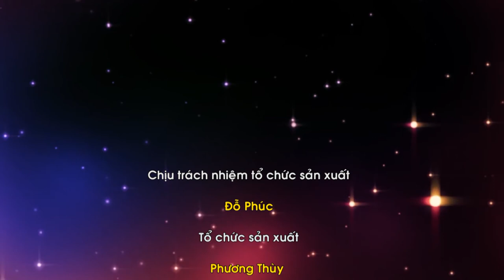Kiến thức cuộc sống - Những điều cha mẹ cần biết khi dạy con tuổi teen